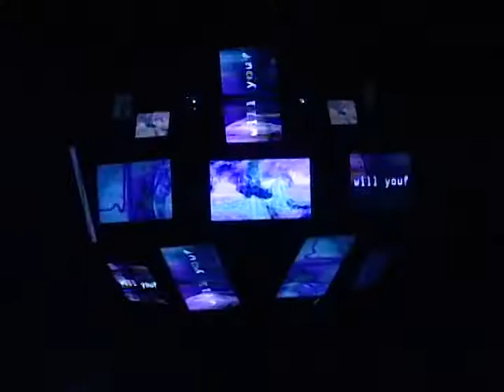Rock 'n Roll Video Demo Reel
Demo Reel for Rock 'n Roll Video. Rock 'n Roll Video is an independent video production company in North Texas, specializing in music videos, band demos, but open to projects of all types. A challenge is always welcome.